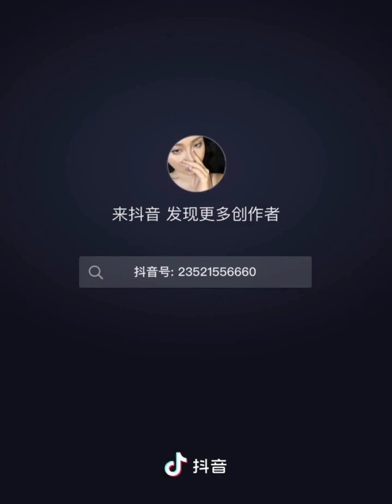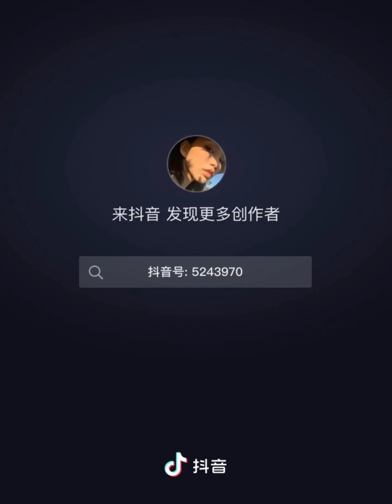beautiful eye makeup tutorial 2023 /